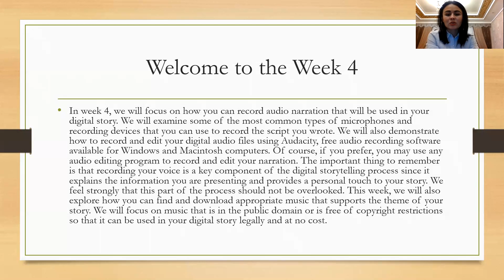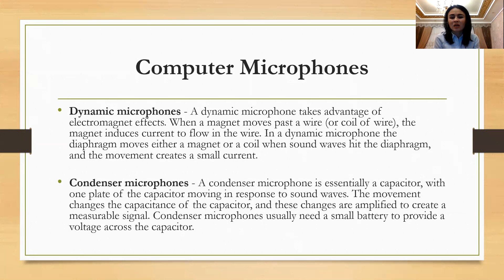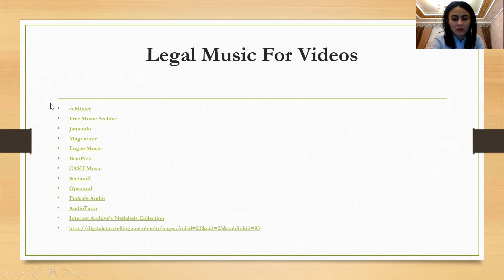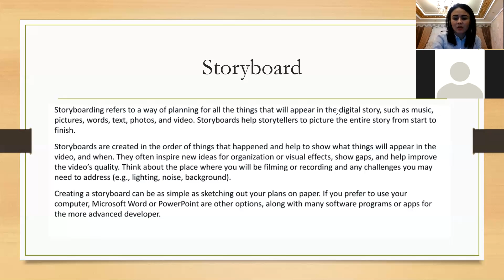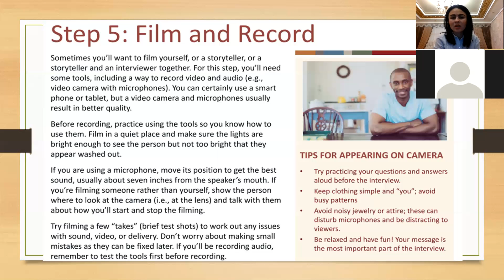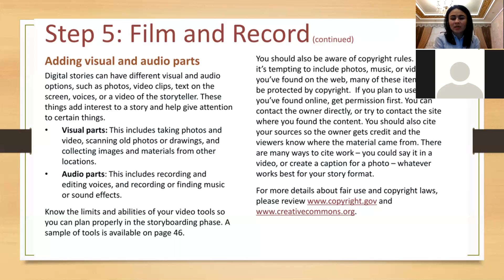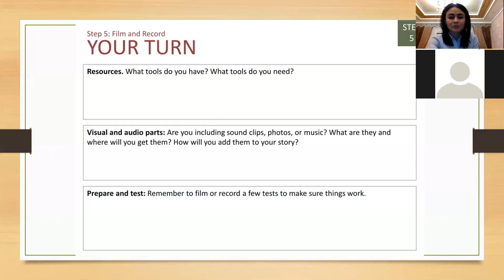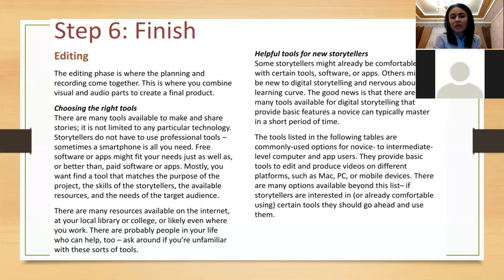Digital Storytelling- Filming and Recording process. Part 1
This week, in our Digital Storytelling Workshop, we discussed filming and recording process. Participants also practiced using WeVideo app to create digital stories.